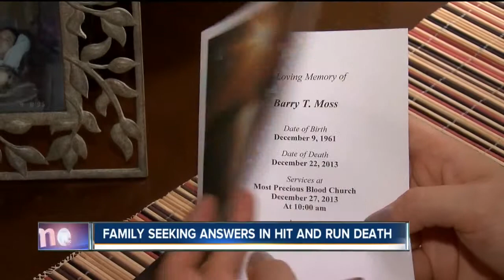Family still seeking justice for hit and run victim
The family of hit and run victim Barry Moss is planning to dedicate a new memorial at the spot where the 52-year-old Angola, NY man was killed.

On December 22, 2013, Moss was walking home from a friend's house along Route 5 in the Town of Evans when he was struck and severely injured.  The accident happening sometime after midnight.  The driver fled the scene and Moss was left to freeze to death along the side of the road - his body discovered the next morning.

7 Eyewitness News is Buffalo's Source for news, sports, weather, and good things happening every day.